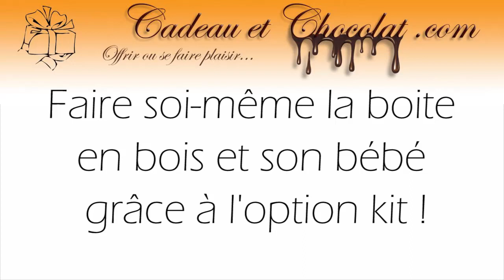Tuto - Faire soi-même sa boite à dragées baptême bébé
Cadeauetchocolat.com propose ici de découvrir, comment faire soi-même une boite à dragées pour le baptême de son bébé. Une astuce pour facilité la réalisation chez soi de l'article boite en bois et son bébé de cadeauetchocolat.com. Avec l'option kit, bénéficiez de réduction et suivez simplement cette vidéo pour finaliser l'article !

Si vous le souhaitez tout prêt, fini, garni et personnalisé c'est aussi possible !!!